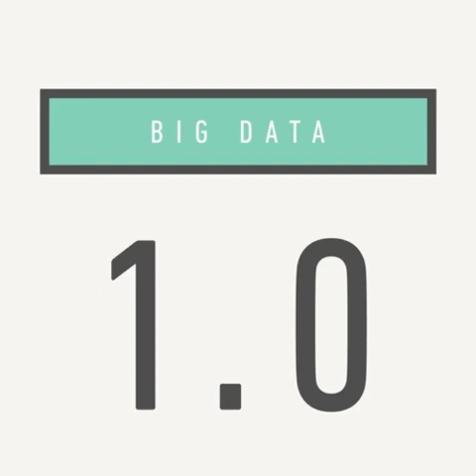Big Data - Bombs Over Brooklyn |ʀᴇᴜᴘʟᴏᴀᴅ/ʀᴇᴍᴀᴋᴇ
Another video recovery. Was on my playlist and no good video existed so here it is :p